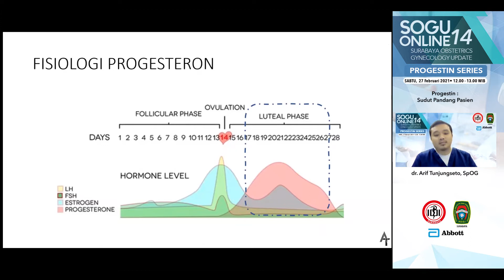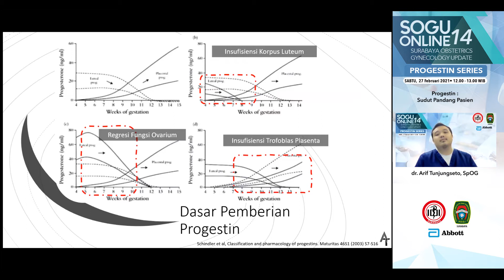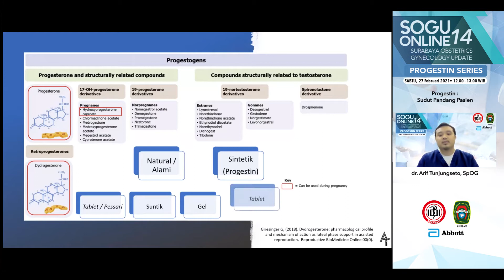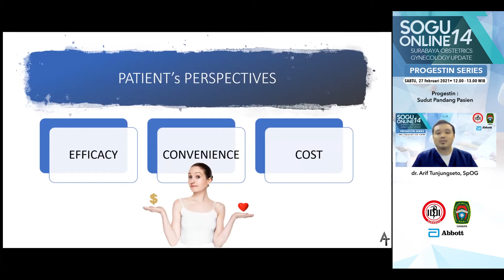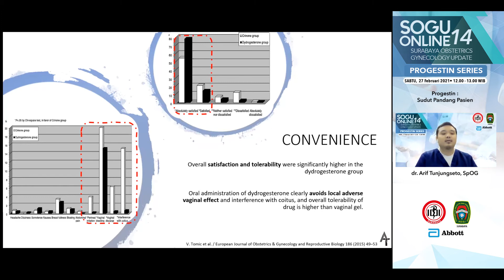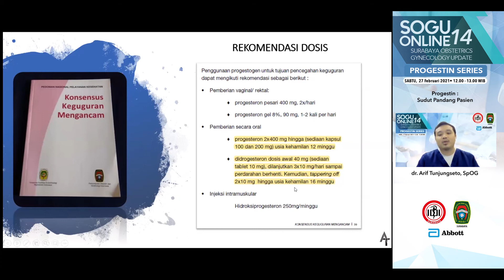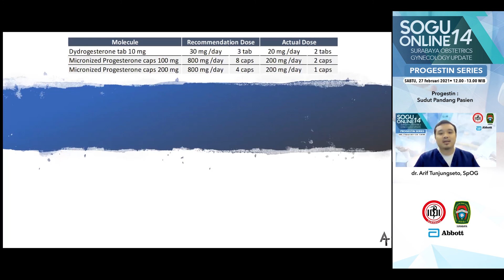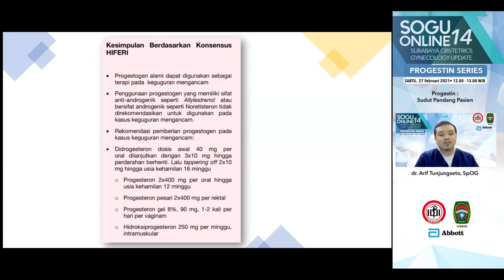Progestin : Sudut Pandang Pasien - dr. Arif Tunjungseto, SpOG